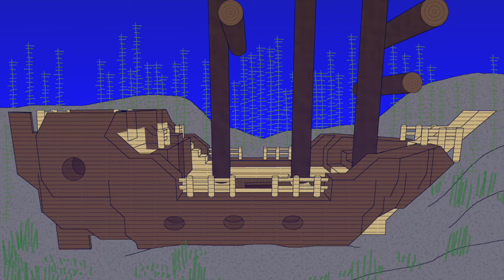Return to Zombie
After 27.5 years alive, a couple of centuries dead, another century mindless undead, and 2.5 years technically alive, I am now back to undead :)